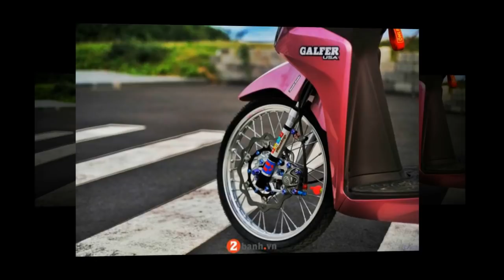Xe & Phong Cách 24h - Vision 110 độ đầy mạnh mẽ với ống xả Akrapovic cùng bộ cánh hồng cá tính.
Chắc các bạn đã thấy rất nhiều bản độ về các dòng xe như Sh, Vario Click... của hãng Honda. Hôm nay mình lại đem đến một con xe khác mới lạ hơn và đang là trào lưu chơi xe của rất nhiều bản trẻ hiện đây ở Việt Nam.